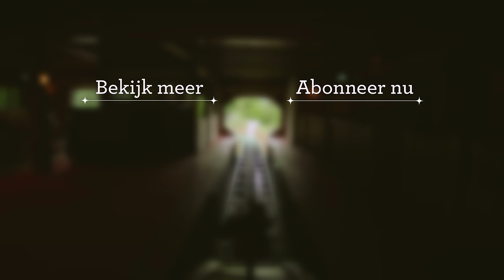Efteling Onride - Max & Moritz - Moritz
In deze Efteling onride ontsnap je samen met Moritz uit de koekoeksklokkenwerkplaats! Wil jij deze doldwaze rit voor de hele familie ook in het echt beleven? Reserveer dan je Efteling bezoek op Efteling.com!

Over de achtbaan 🎢
Max & Moritz is een dubbele achtbaan voor de hele familie met twee tracks: een blauw spoor voor Max en een groen spoor voor Moritz. De twee treinen rijden in tegengestelde richting en maken ieder op hun eigen baan, een doldwaze rit. Max & Moritz is een ‘powered coaster’: de treintjes worden elektrisch aangedreven.

Het verhaal van Max & Moritz
De attractie is gebaseerd op het Duitse beeldgedicht van Wilhelm Busch, over de twee kwajongens Max en Moritz, die de inwoners van hun dorp tot wanhoop drijven met hun kattenkwaad. Ben je benieuwd naar alle streken van Max en Moritz? Lees het complete verhaal in het sprookjesboek ‘En ze leven nog lang en gelukkig’, dat verkrijgbaar is in de souvenirwinkels van de Efteling en bijvoorbeeld via bol.com.